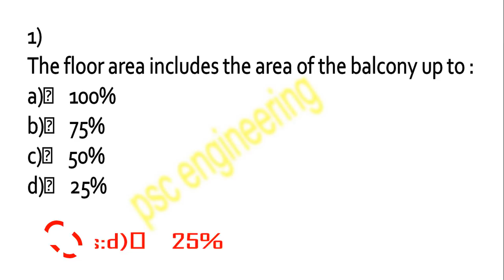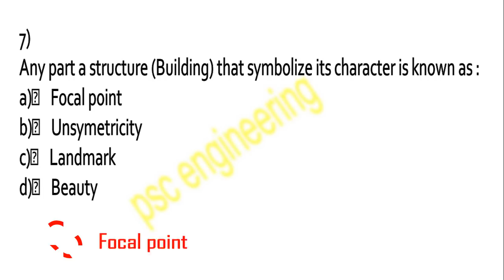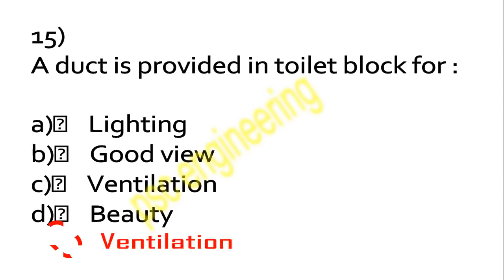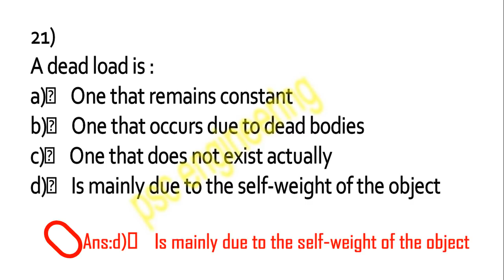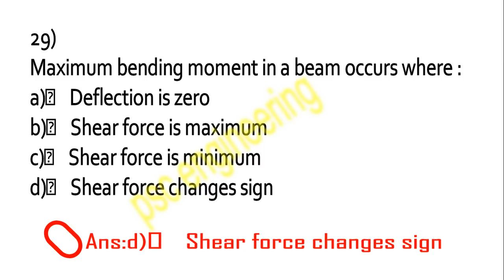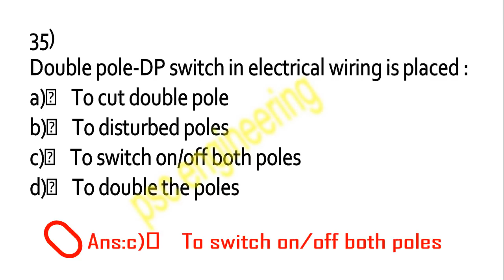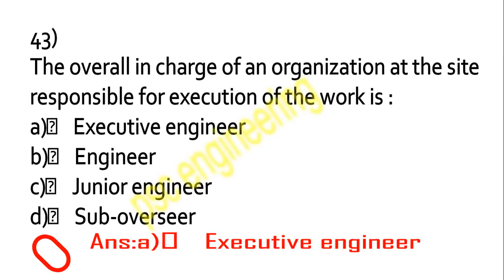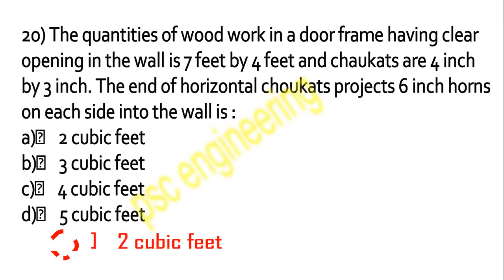Diploma in civil engineering objective questions PSC Engineering PSCengineering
Civil Engineering PSC to improve your engineering basic concepts and technical skills to face the interview, entry test quiz and competitive examination you will get civil engineering interview questions with answers and explanation. you can read aptitude questions and answers for your interview and entrance exams preparation. We are providing more than 10000 multiple choice questions, study materials, and objective notes which will be helpful for civil engineering students to prepare for all kind of competitive examinations. This blog is more useful for the preparation of All state and central level Junior Engineer and
Assistant Engineer exams. We also provide subject-wise mock tests which are very useful for all kind of examinations. Practice Civil
Engineering PSC to improve your basic concepts and technical skills to face the interview, entry test quiz and competitive examination. Civil Engineering Questions and Answers with for lok
sewa aayog and interview, ... all the previous year.
This channel provides all PSC in Civil Engineering area in video format.  It is
helpful for all kind of Civil Engineering examinations.

Our vision is to provide best in class exam preparation resources to each and every student using modern technology. Our high-quality postal correspondence material and e-books describe subject matter in simple and easy to understand point-wise manner. These also include learning aids like memory tips and tricks. Correspondence can be ordered through our channel and are delivered right to your doorstep. Examrace E-books
are available through Kindle e-book store.
This channel is for the people who aspire to score high marks in general competitive exams like PSC, Municipalities, DDC, PSC, TANCET Exams, Nepal telecom, NEA, etc., at free of cost. This site will be your practice ground. You can write various model exams available here and evaluate yourself based on your score. Questions are collected from various competitive exams and presented as online tests here for your self-training.
For civil engineering students who are aspiring for a central government job, the channel can be quite helpful for preparation of applicable competitive exams. The thoroughly version is compiled for better understanding of suitable candidates. Objective type testing has become necessary to screen out and rank large number of candidates competing for employment or post-graduate admission. Major topics covered in the channel are Fluid Mechanics, Surveying, Irrigation, Water Resources Engineering and Hydrology, Highway Engineering, Railway Engineering, Environmental Engineering, Construction Planning and Management and Materials and Construction. Starting with the basic level of materials, surveying and steel structures, the PSC provides several advanced topics related to applied mechanics and soil mechanics too. One of the salient features of this book is the rich description of engineering, highway engineering, airport, environment engineering, planning and management, water-supply engineering and water resources. for each of these topics, concepts.  Civil Engineering Objective PSC is designed to help aspiring engineers to strengthen their grasp and understanding of the concepts of the subject. The psc approaches the subject in a very conceptual and coherent manner. It covers questions from last 13 years of ESE examinations. The answers and the explanations of the questions along with the answer and details are provided too. The illustrative and solved examples will facilitate easy mastering of the concepts and their applications. The salient feature of the PSC is that it covers all the requirements of students and boosts their confidence in preparing for Municipalities examination.A one-stop destination for all exam prep related resources. This is a useful guide for candidates who are already clear about important engineering concepts, but want to self-evaluate their performance based on scoring.The PSC of Civil Engineering provides the crux of Civil Engineering in a concise form to the student to brush up the formulae and important concepts required for IES, GATE, PSC and other competitive examinations. This channel contains all important theoretical aspects of Civil Engineering. It provides much needed revision aid and study guidance before examinations.I created this video with the YouTube Video Editor